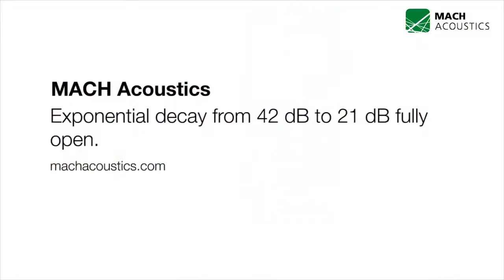Façades - Open Window opening size effect on Sound Reduction - Acoustics and Ventilation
The simple yet effective video demonstrates how the sound reduction decreases with opening window size.  The biggest drop in performance is right at the point of opening, the smallest millimeter gap reduces the perform significantly over when closed.  The decay of performance from this point onwards is slower and linear.This video was recorded onsite by a MACH Acoustics engineer, with a sound source placed outside , using the actuator to open the window.

MACH Acoustics is one of the leading and largest independent acoustic and building consultancies in the UK, working across all building sectors, from planning/feasibility right through to completion, with all manner of architects, contractors and projects.  We specialise in providing natural ventilation solutions in noisy urban environments, near motorways, railways and flight paths.  Our approach to integrating with BIM by allowing direct information transfer into the building model sets us apart in the acoustic consultancy industry.